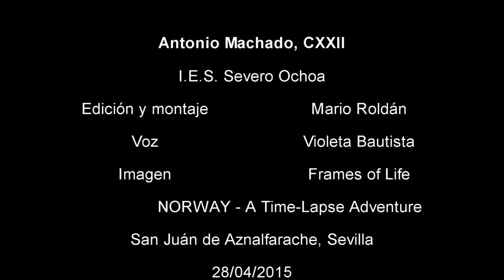Poema CXXII de Antonio Machado por 4º de ESO B